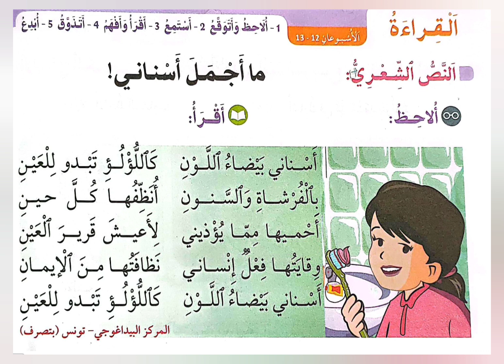نشيد ما أجمل أسناني المستوى الثاني ابتدائي لتسهيل الحفظ (تلبية لطلبكم)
تلبية لطلبكم سأنزل لكم أناشيد المستوى الثاني ابتدائي ملحنة لتسهيل الحفظ على التلاميذ